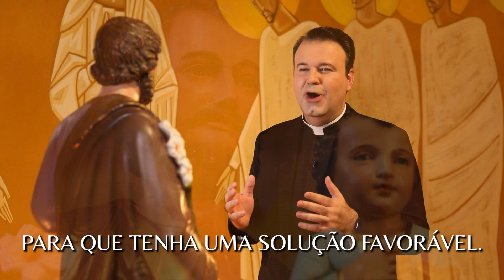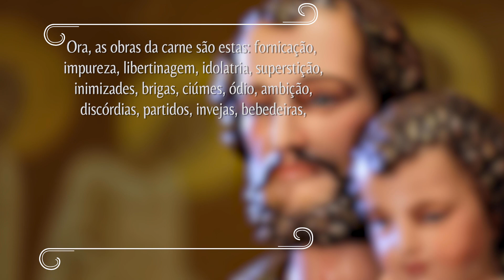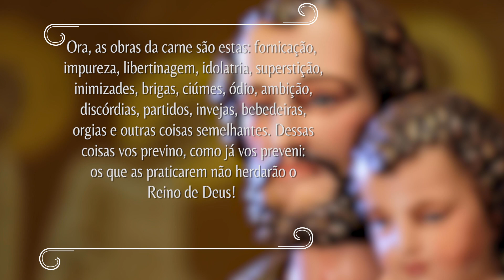Oração pela libertação dos males - Novena dos Filhos e Filhas de São José - 19/09/23